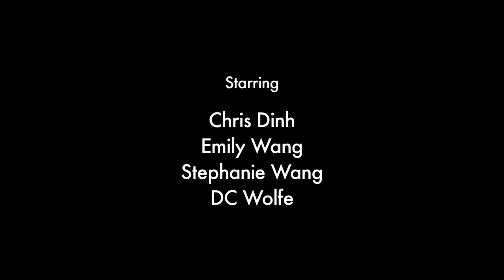One Night In LA - DJ Shadow Experimental Film